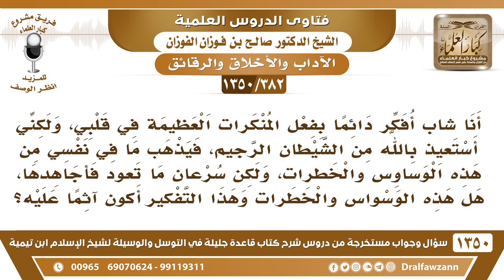[382 /1350]أفكر دائما بفعل المنكرات ولكني أستعيذ بالله منها فهل أكون آثما عندما تراودني هذه الوساوس؟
-[382 /1350] السؤال: أنا شاب أفكر دائمًا بفعل المنكرات العظيمة في قلبي، ولكني أستعيذ بالله من الشيطان الرجيم، فيذهب ما في نفسي من هذه الوساوس والخطرات، ولكن سرعان ما تعود فأجاهدها، هل هذه الوسواس والخطرات وهذا التفكير أكون آثمًا عليه؟
 الجواب: لا، لا تكون آثمًا عليه، وعليك بمدافعته والاستعاذة من الشيطان، ويُعينك الله عز وجل ، وفي الحديث: «إن الله تجَاوز لأمتِي الْخَطَأ وَالنِّسْيَان وَمَا حدثت به أنفسَها»، أو «أنفسُها، ما لم تتكلم أو تعمل» فوساوس النفس لا يُعذب الإنسان عليها، ولا يؤاخذ عليها؛ حتى يعمل بها أو يتكلم بها.
للاشتراك في قناة الشيخ صالح الفوزان
أسئلة وأجوبة من شرح قاعدة جليلة ( 1350 ) مقطع

للاستفسار والإقتراحات والدعم
رئيس الفريق
لمشروع كبار العلماء